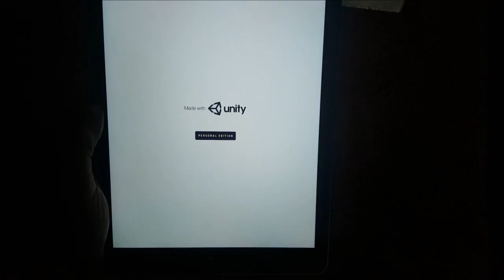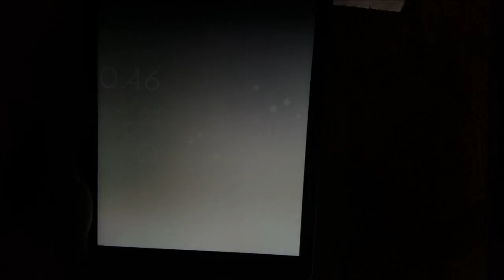TOP 5 best FREE IOS GAMES 2017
TOP 5 IOS GAMES OF JAN 2017
1.HILL RACING 2 RACING 2
2. Grumpy Cat

3. Tap Titans 2

4. Hot Wheels

5. Symmetria